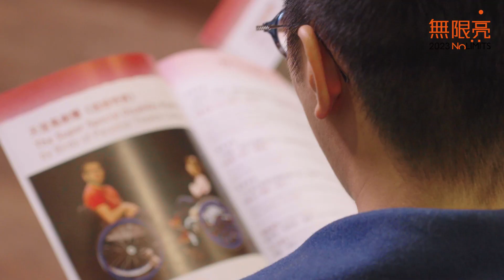【各界人士推介無限亮2023節目 | 《超級特演》】林超英 x 林丰與藝術有約 Father and Son Bonding through Art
不同世代因為成長背景、面對的社會文化不同，對事情往往會有不同看法和感受。香港天文台前台長林超英與香港作曲家林丰兩父子同樣熱愛藝術，林爸爸對劇中成人與小朋友演員的爭議及討論深感興趣，林丰則期待欣賞現場與視像錄影互動的演出模式。

《超級特演》以喜劇形式探討跨世代不同能力人士所面對的不同遭遇，題材新穎在香港難得一見，非常適合親子共賞。

17/3 五 8pm
18/3 六 3pm#, 8pm
19/3 日 3pm
「無限亮」加料節目：演後藝人談

上環文娛中心5樓劇院
門票 $100

英語演出
設中英文通達字幕、劇場視形傳譯、粵語口述影像、語音場刊

Former Director of the Hong Kong Observatory Mr Lam Chiu Ying and Hong Kong composer Fung Lam sit down for a father-son interview and introduce you to “The Super Special Disability Roadshow” by Scotland's Birds of Paradise, a funny and witty theatre show that deals with different generations of people with diverse abilities and their real-life circumstances. Great for families to watch together!

17/3  8pm
18/3  3pm#, 8pm
19/3  3pm
# No Limits Plus: Post-performance Meet-the-Artist Session

Theatre, 5/F Sheung Wan Civic Centre

Performed in English
Accessible captions in Chinese and English, theatrical interpretation, audio description in Cantonese, house programme in recorded format.

「無限亮」由香港藝術節及香港賽馬會慈善信託基金聯合主辦
“No Limits” is co-presented by the Hong Kong Arts Festival and The Hong Kong Jockey Club Charities Trust.